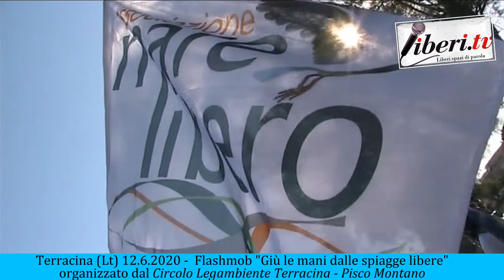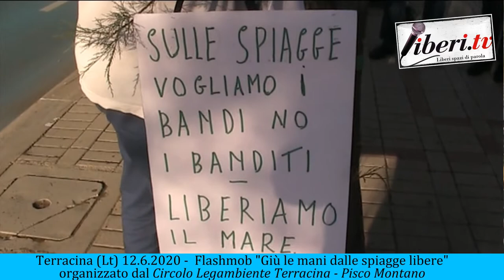"Giù le mani dalle spiagge libere" - Flashmob organizzato dal Circolo Legambiente Terracina 12.06.20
"Giù le mani dalle spiagge libere" - Flashmob organizzato dal Circolo Legambiente Terracina
Realizzato a cura di Franco Giacomelli e Gianni Colacione - 12 giugno 2020
Intervenuti:
Agostino Biondo - Coordinamento nazionale Mare Liberio;
Anna Giannetti - Circolo Legambeinte Terracina;
Paolo Casale - CoNamaL Pozzuoli